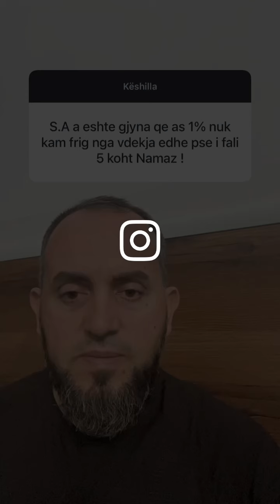A e kam haram që nuk i frikësohem vdekjes?